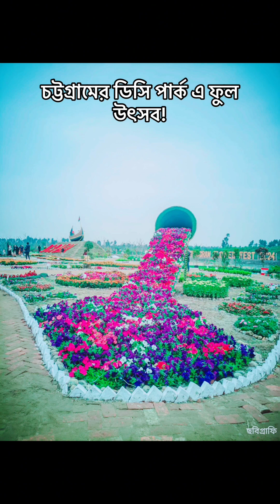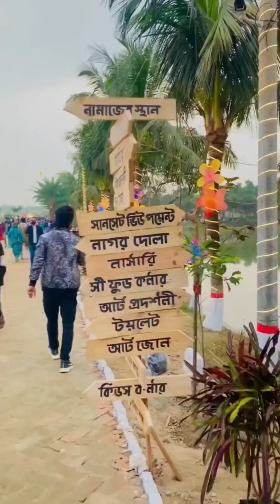ডিসি পার্ক চট্টগ্রাম | DC Flower Park Chittagong | Faujdarhat Chattogram, Bangladesh|Sumon khan blog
ডিসি পার্ক চট্টগ্রাম |DC Flower Park Chittagong | Flower Festival 24 | Faujdarhat Chattogram, Bangladesh | Sumon khan blog

ডিসি পার্ক চট্টগ্রামে অবস্থিত | এখানে প্রতিদিন লাখ লাখ মানুষের ভির জমে। চট্টগ্রাম শহরে যে কোনো গাড়িওলাকে বললে তারা ডিসি পার্কে নিয়ে যাবে। এখনে ভাড়া ৫০-১০০ টাকা পযন্ত তবে প্রকার ভেদে এর ভাড়া বেশিও হতে পারে যেমন ঈদে ভাড়া ১০ গুন বেশি নিতে পারে তা ছাড়া চট্টগ্রাম শহর পর্যটন শিল্প এলাকা কখন কি দরদাম হবে তা নিরভর করে শেয়ার বাজারের উপরের তবে এখানে যেতে আপনাকে ৫০০ টাকা খরচ করতে হবে। আর বাহির থেকে আসলে সেটার পরিমাণ বেশি হয়ে থাকে।
আপনার যাত্রা সুন্দর ও সুখের হোক এইকামনা করি।

search keyboard :
ফৌসদারহাট
ডিসি পার্ক চট্টগ্রাম
চট্টগ্রামে নতুন পর্যটন কেন্দ্র ডিসি পার্ক
ডিসি পার্ক
Dc park
Dc park Chittagong
Chittagong dc park
Chittagong tourist spot
Chittagong tour
Chittagong vlog
Travel vlog
DC PARK

Chittagong dc park location,
Chittagong dc park,
dc park Chittagong,
dc park Chittagong location,
dc park Chattogram,
fouzdarhat dc park,
dc park,
ডিসি পার্ক,
ডিসি পার্ক চট্টগ্রাম,
চট্টগ্রাম ডিসি পার্ক,
চট্টগ্রাম ডিসি পার্ক লোকেশন,
চট্টগ্রাম ডিসি পার্ক কোথায়,
ফৌজদার হাট ডিসি পার্ক,

dc park chittagong,chittagong dc

নতুন ডিসি পার্ক ফৌজদারহাট || নতুন ডিসি পার্ক || New dc park

ডিসি পার্ক চট্টগ্রাম | চট্টগ্রামে নতুন পর্যটন কেন্দ্র | Dc park

ডিসি পার্কে ফুল উৎসব ঘিরে যত আয়োজন | DC Park flower

ডিসি পার্ক চট্টগ্রাম | চট্টগ্রামে নতুন পর্যটন কেন্দ্র | Dc park Chittagong

দুবাইয়ের মিরাকল গার্ডেনের আদলে সেজেছে সীতাকুণ্ডের
চট্টগ্রামের ডিসি পার্কে চলছে ফুল উৎসব | Flower Festival | DC Park
ডিসি পার্কে ফুল উৎসব ঘিরে যত আয়োজন | DC Park flower Festival | Chittagong live
নতুন ডিসি পার্ক ফৌজদারহাট || নতুন ডিসি পার্ক || New DC Park faujdarhat Chittagong chittagong​
দুবাইয়ের মিরাকল গার্ডেনের আদলে সেজেছে সীতাকুণ্ডের ডিসি পার্ক | DC Flower Park Chittagong

⚫Join us as we stroll through enchanting displays of blooming flowers, showcasing a kaleidoscope of colors and fragrances. From intricate floral arrangements to captivating landscapes, this video captures the essence of nature's breathtaking artistry. Don't miss the chance to experience the joy and tranquility that the DC Flower Park Flower Festival has to offer.

content, Does not encourage any kind of illegal activities

Act 1976, allowance is made use" for purposes such as